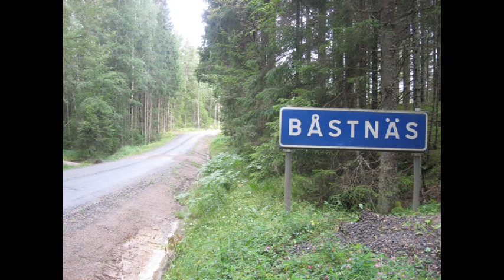Volvo Graveyard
Volvo car junk and rusty blanks. (Volvon raatoja). Volvo's last journey often ends up in a remote woods.